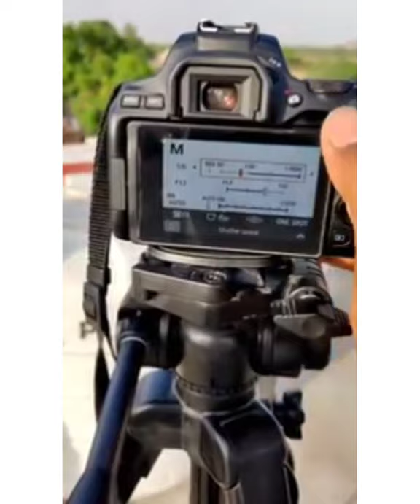photography by pankaj instagram i,d king bora